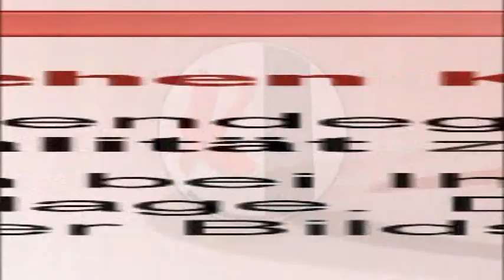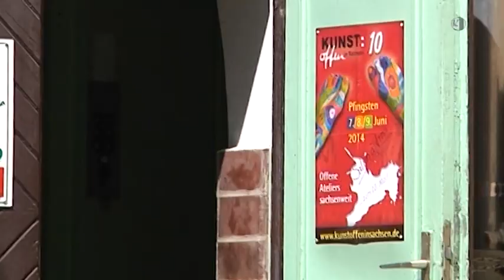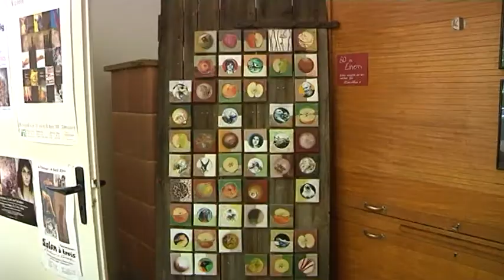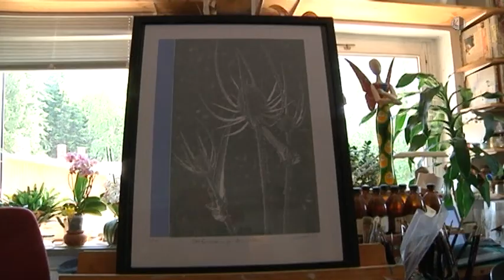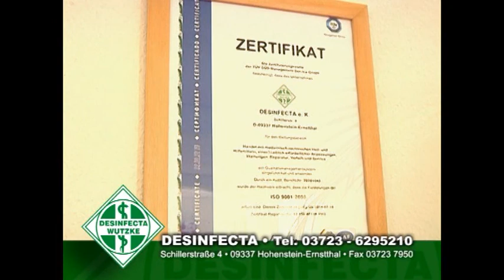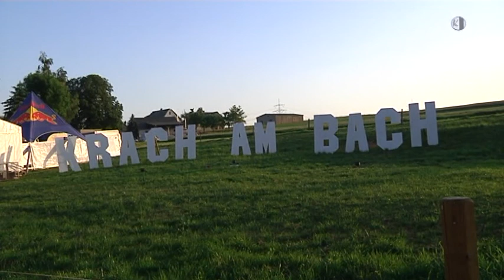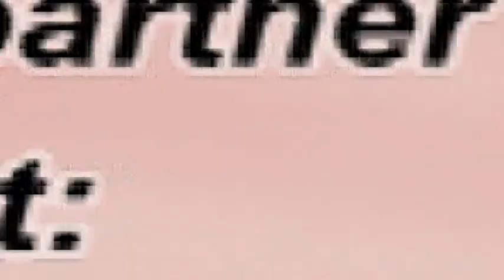Regionalmagazin Chemnitzer Land, Ausgabe 24/2014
- Mittelsachsens größte Jugenparty "Krach am Bach"
- Motorrad-Fieber in Wolkenburg
- Fussball-Fieber in Wolkenburg
- Fördermittel für Sachsenring sind rechtens
- Körbchen gesucht! - Aus dem Tierheim Röhrsdorf